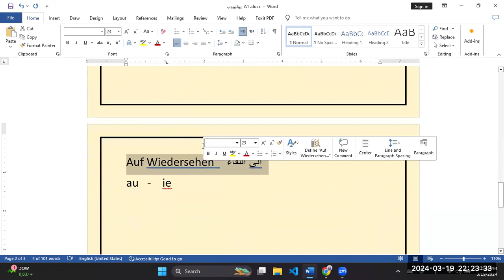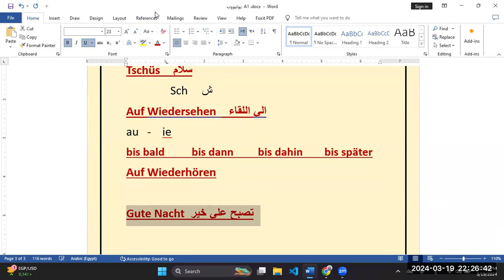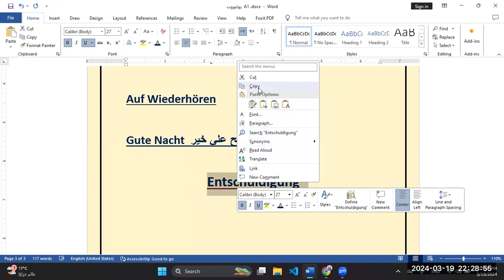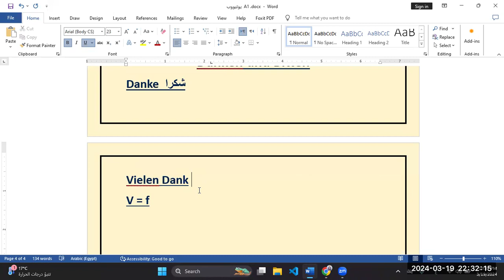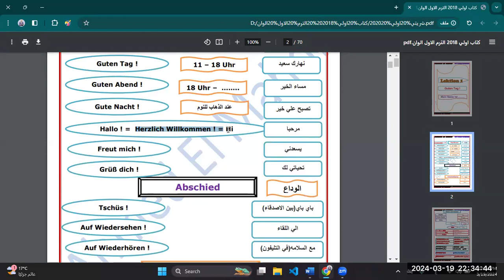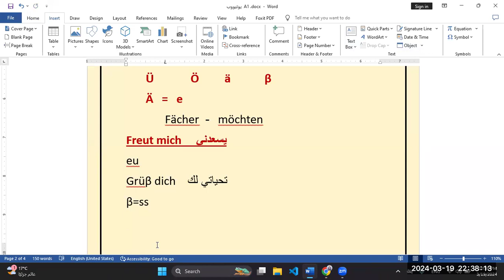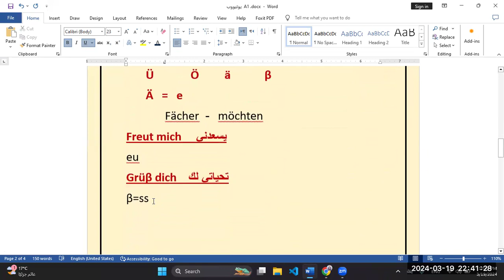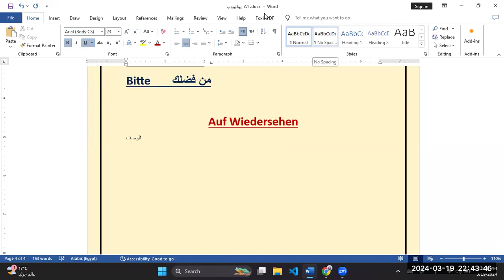سلسلة تأسيس لغة المانية A1.1 على ZOOM - التحيات والوداع باللغة الألمانية | جزء 2 | هير احمد المهدي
سنتعلم اليوم طريقه قراءة التحيات باللغة الألمانية بسهوله ويسر - التحيات و الوداع في اللغة الألمانية

menschen a1.1
menschen
a1.1
كتاب مينشين الماني
كتاب مينشين a1.1
تعلم اللغة الالمانية
تعليم اللغة الالمانية بدون معلم
تعلم اللغة الألمانية باللغة العربية
تعلم اللغة الألمانية بالصوت
تعلم اللغة الالمانية بالصوت والصورة
تعلم اللغة الالمانية للمبتدئين
تعليم اللغة الالمانية للمبتدئين يوتيوب
تعليم اللغة الالمانية للمبتدئين الارقام
تعليم اللغة الالمانية للمبتدئين بالصوت
التحيات
التحيات باللغة الألمانية
التحيات بالالماني للاطفال
التحية والوداع بالالماني
السؤال عن الحال بالالماني
مرحبا بالالماني
صباح الخير بالالماني
عبارات عن التحيات والوداع والتشكر والشكر
 التحيات والوداع والتشكر والشكر
Die Begrüßungen
Abschied
!Guten Tag
Guten Morgen
 Guten Abend
!Hallo
!Grüß Gott